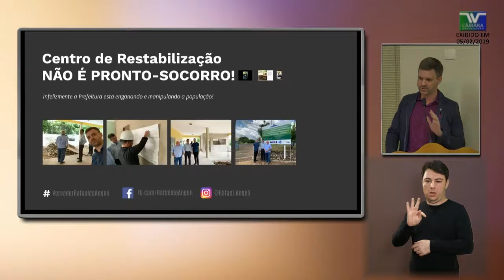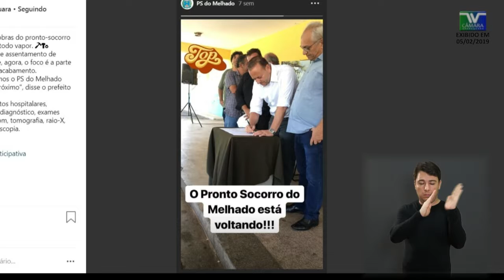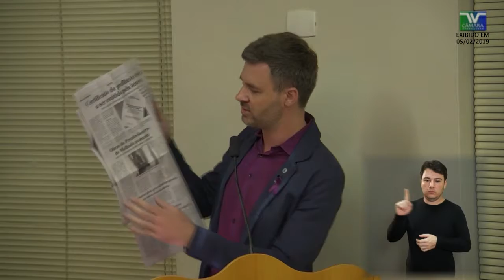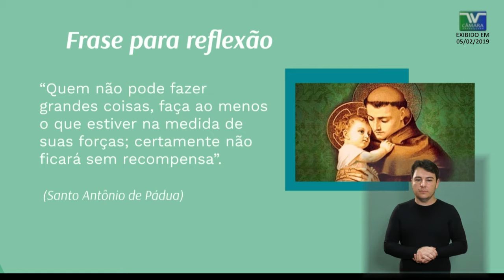PE 94 Rafael de Angeli